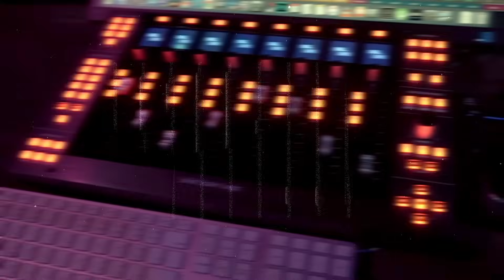[คนทำเพลง REACTION Ep.391] BABYMONSTER - 'BATTER UP'